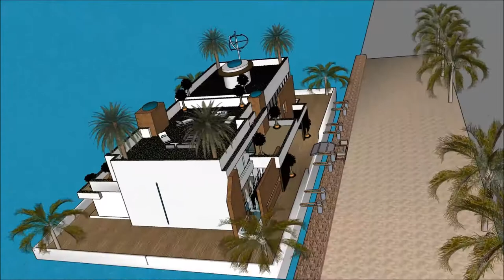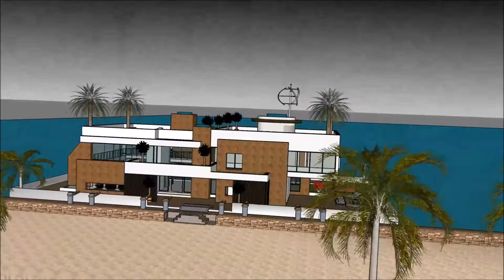Gudrā māja sketchup peldošās mājas rīgā arhitektūra arhitekts studijas īpašums pie jūras celtniecība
The floating house villa houseboatzania launching an innovative high-end luxury yacht floating house villa mansion home design potentially as a display of exhibition of the Gudrā māja sketchup peldošās mājas rīgā arhitektūra arhitekts studijas īpašums pie jūras celtniecība.

The collection of the Floating house villa houseboatzania concept Gudrā māja sketchup peldošās mājas rīgā arhitektūra arhitekts studijas īpašums pie jūras celtniecība consists of high luxury and architectural art pieces in minimalism combined with living on the waterfront of the harbour.

The floating house villa mansion yacht design has the basis to sustain living with high standards and contemporary structural design - Gudrā māja sketchup peldošās mājas rīgā arhitektūra arhitekts studijas īpašums pie jūras celtniecība with numerous of prospects for excessive living and
celebrating the desire of life worldwide: